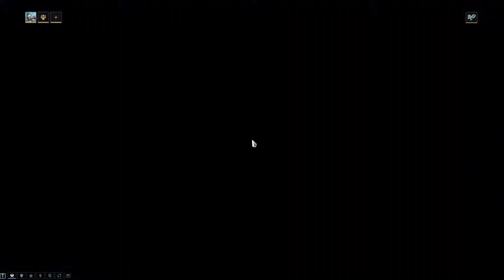Teste die Pherliac-Kapseln - Die Jordas-Regel | Nova Prime | Warframe | Lets Play | Deutsch | 113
✘foobarYT spielt Warframe PC | Lets Play | Deutsch

✘Handlung:
Sie waren die Tenno. Sie kämpften mit Schwertern und Gewehren und waren die Meister der Warframe-Rüstung. Die von ihnen, die den vergangenen Krieg überlebt hatten, lebten verlassen in den Ruinen. Jetzt werden sie wieder gebraucht.

Die Grineer mit ihren gewaltigen Armeen dehnen sich über das Sonnensystem aus. Ein Schrei schallt durch das All und ruft die Tenno an einem traditionellen Ort zusammen. Sie rufen dich.

Lass dich von Lotus leiten. Sie hat dich aus deiner Kryostasekammer gerettet und dir eine neue Überlebenschance gegeben. Die Grineer werden dich finden - halte dich bereit. Die Lotus lehrt dich die Weisen der Warframes und das Geheimnis, ihre Kräfte zu entschlüsseln.

✘Genre: Action, Kostenlos
✘Entwickler: Digital Extremes
✘Publisher: Digital Extremes
✘Veröffentlichung: 25. März 2013